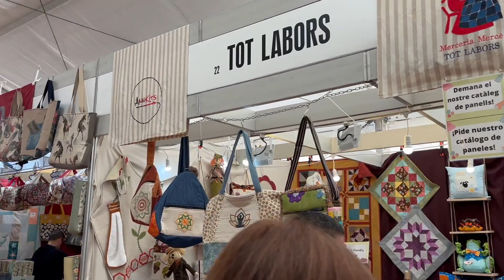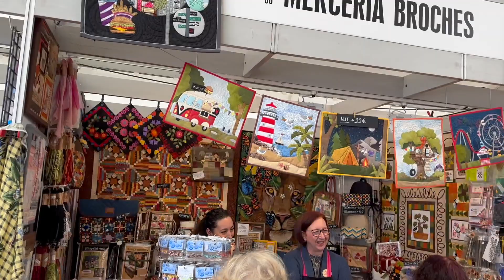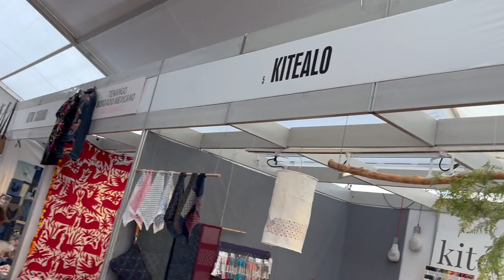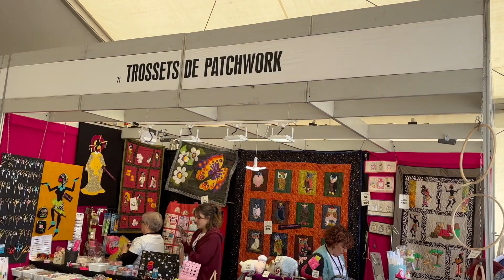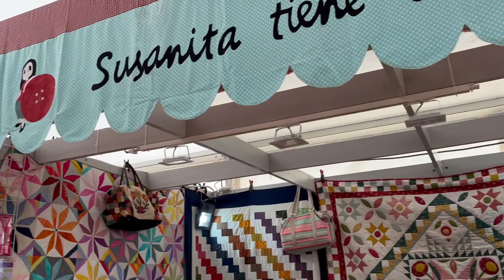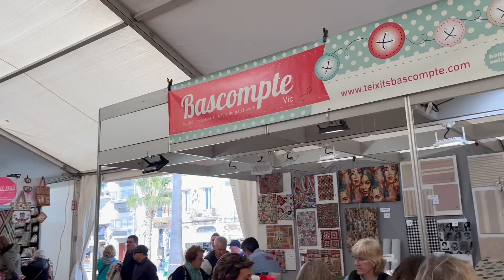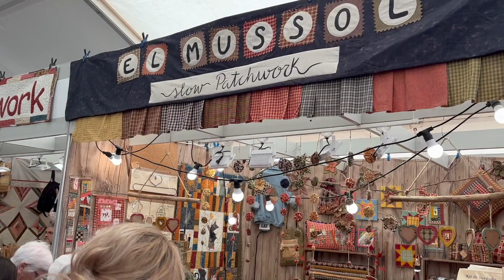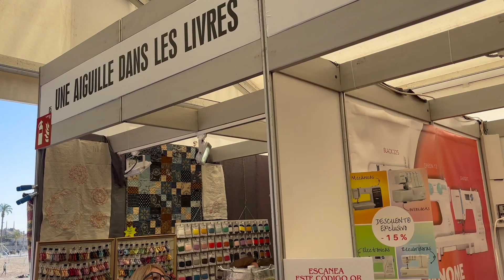Patchwork Sitges 2024 -1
Patchwork Sitges 2024 is finally starting.
Patchwork Sitges 2024 いよいよ開幕です。

This channel is focused on people (including tourists) in Sitges.　このチャンネルはシッチェスにいる人（旅行者を含む）にファオーカスしたチャンネルです。　Show your family and friends far away how you are doing on YouTube. 遠く離れた家族や友人にYouTubeを通じて元気な様子を見せてあげてください。Apply to the connent. お申込はコメント欄に

Sitges Sunrise and Sunset are very beautiful.　SitgesのSunriseとSunsetは非常に綺麗です。 I would like to convey this beauty in realtime and interactive. この美しさをrealtimeかつ√interactive.に伝えたい。